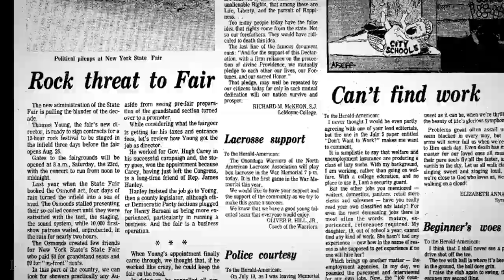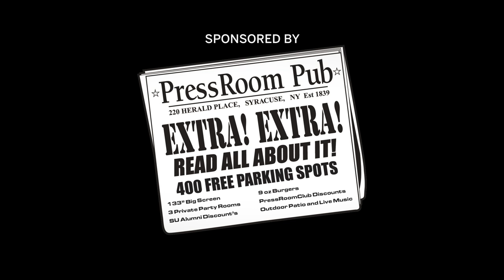60-Second Syracuse: Music, mud and a dud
The Great American Music Fair in 1975 was a colossal flop.